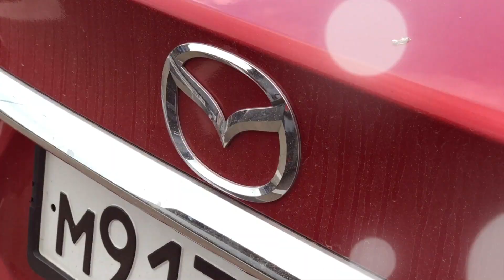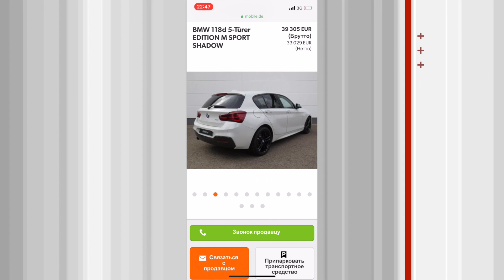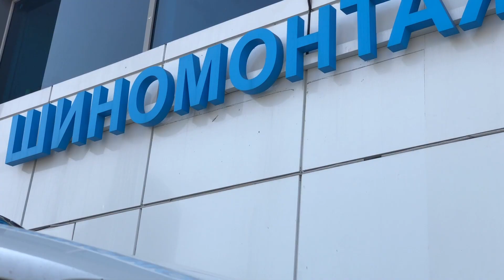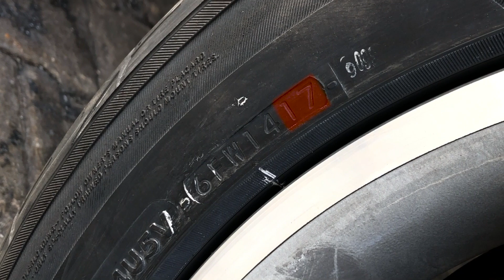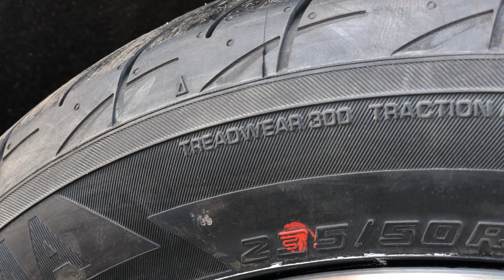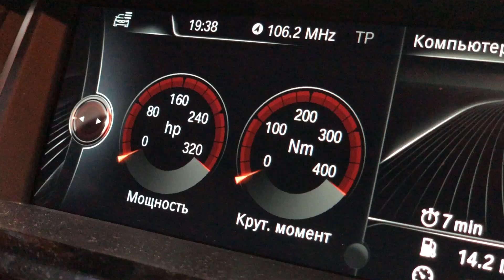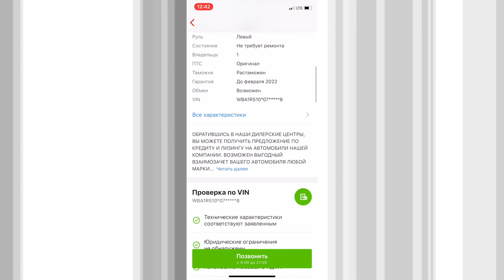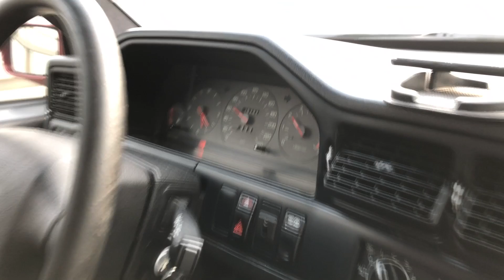Новая или с пробегом - что купить? Все ЗА и ПРОТИВ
Испокон веков вопрос "подержанная, но покруче, или же новая, но попроще" волновал автомобилистов всего мира. И было предсказано, что придут два автоблогера и раз и навсегда закроют эту дилемму!
(но если вы владелец новой машины, как у Вована - для вас есть нехилый способ поднять бабла